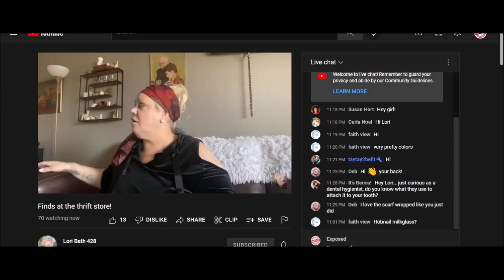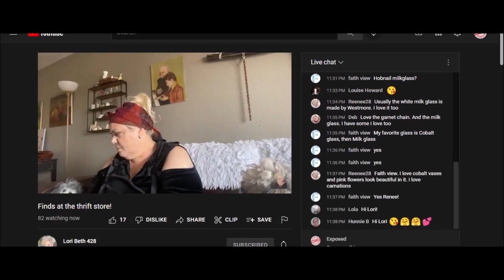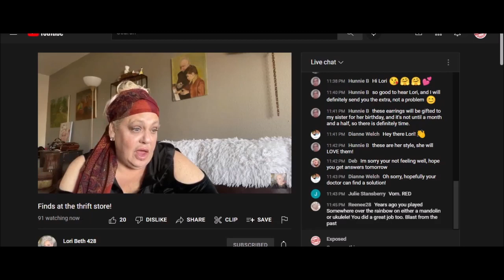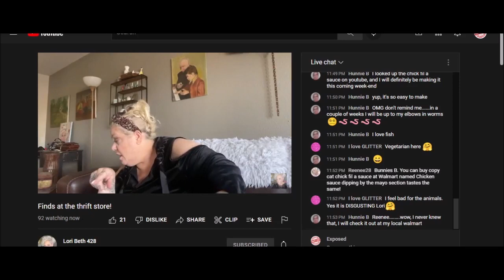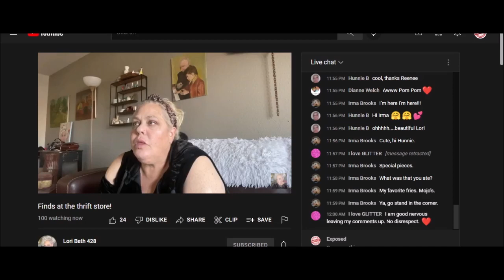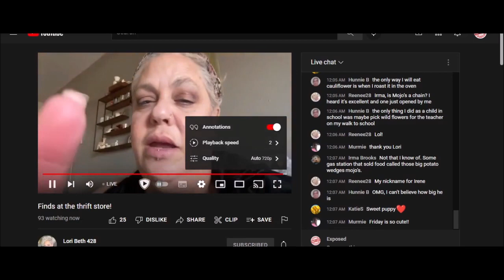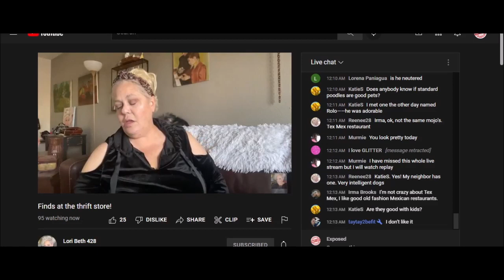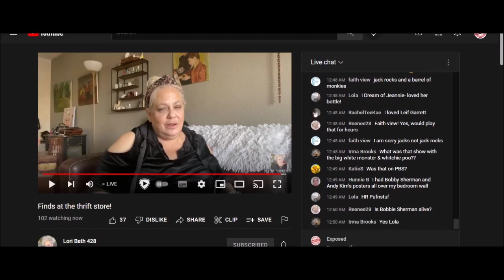Reaction to Finds at the thrift store Part Two